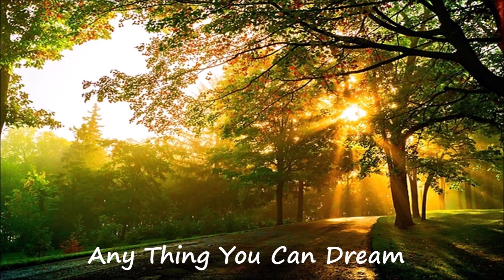Any Thing You Can Dream# Music No Copyright free download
Hello Everyone